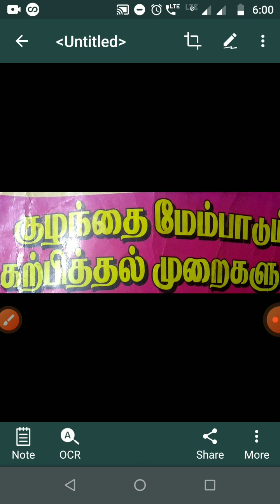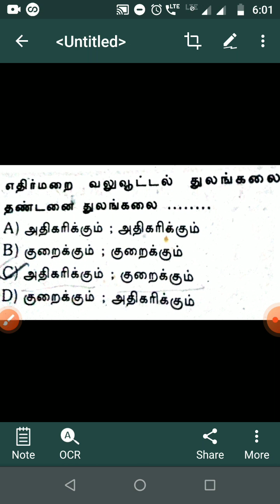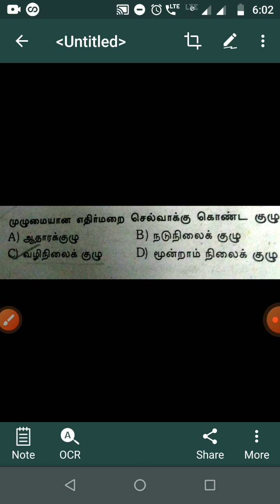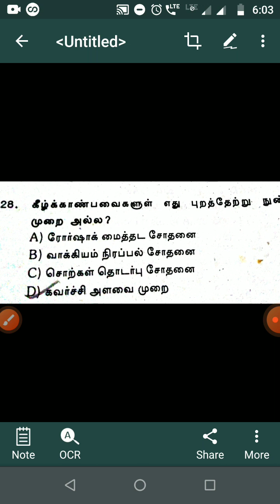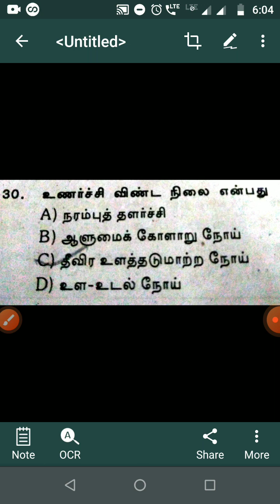PG TRB Psychology( உளவியல்) PART - 3 VIDEO / Sigarangalai Nokki